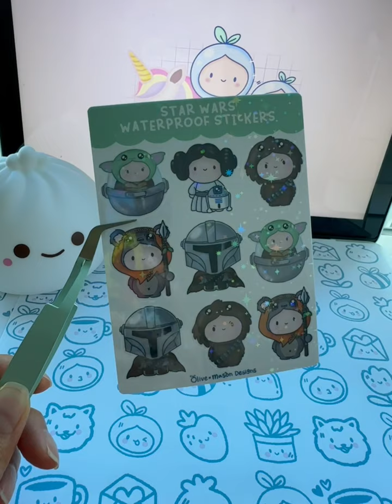Studio Shorts - Restocking Sticker Sheets